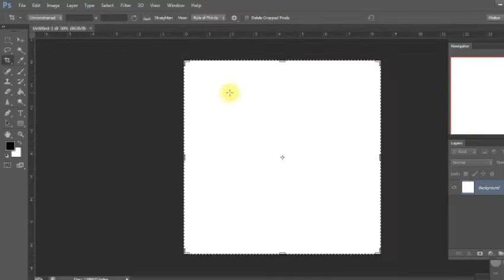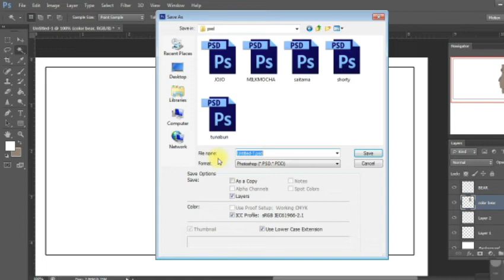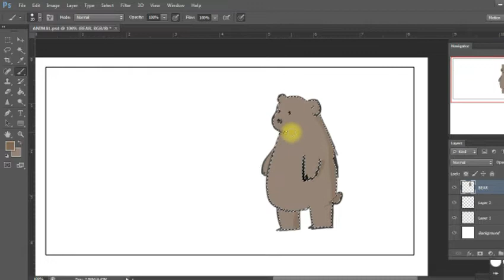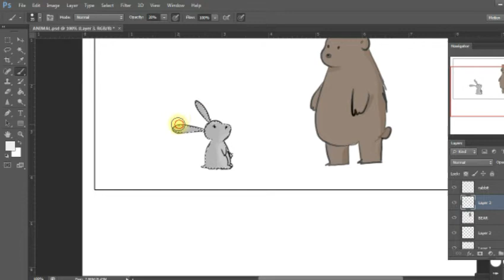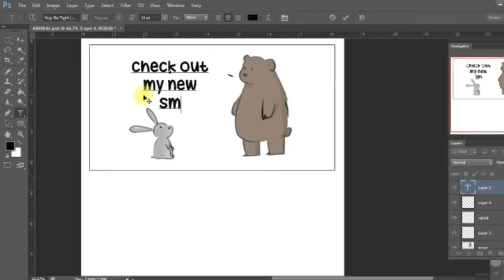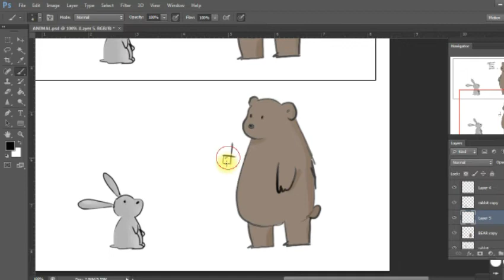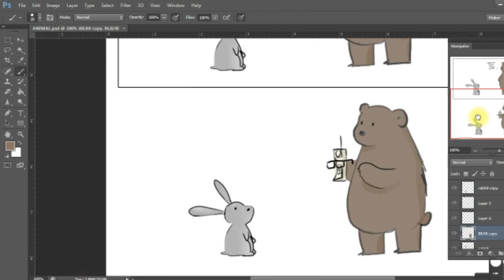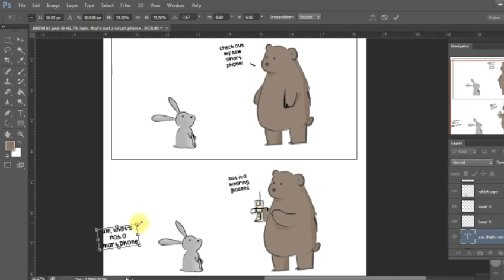HOW TO DRAW LIZ CLIMO TUMBLR COMIC PHOTOSHOP | COMIC & MANGA DRAWING | EASY DRAW TUTORIAL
Hi everyone!!

In this video, we will show you how to make comic panel step by step with easy drawing tutorial for all ages.

Hope you enjoy this comic panel drawing tutorial video and we will very gratefull and very proud if this video can improve your drawing skill.